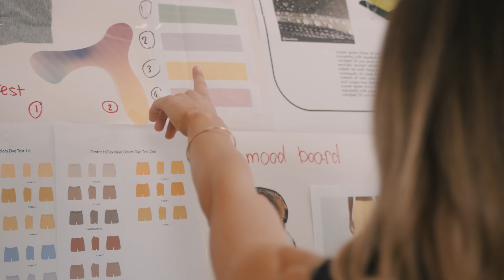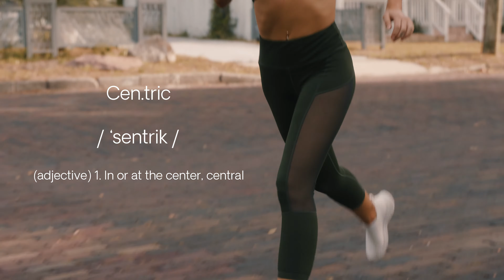Centric Equity Commercial Directed by Kyle Loftus Final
GEAR USED IN THE MAKING OF THIS VIDEO:

Blackmagic Design URSA Mini Pro 2, 4.6K
Canon EF 16–35mm f/2.8L III USM Lens
GODOX TL-60 2 RGB LIGHT TUBES KIT
Atomos Shinobi External Monitor
Nanlite Forza 200 Bicolor LED Light
Nanlite Forza 60B Bicolor LED Light
Hollyland Mars 400S PRO Wireless SDI/HDMI Video Transmission System,0.06s Latency 400ft Range,Direct Video for Live Stream,4 APP Monitoring 3 Scene Modes,Video Transmitter and Receiver
PortKeys HS7T 7 Inch 1920x1200 On Camera Field Monitor
Blackmagic Design Pocket Cinema Camera 4K
SMALLRIG Camera Cage Kit for Blackmagic Design Pocket Cinema Camera 4K

OTHER FAVORITE GEAR I USE:

Hollyland Lark 150 [Official] 2.4GHz Wireless Microphone System with 1 Receiver & 2 Transmitters, Omni-directional Lavalier Mic